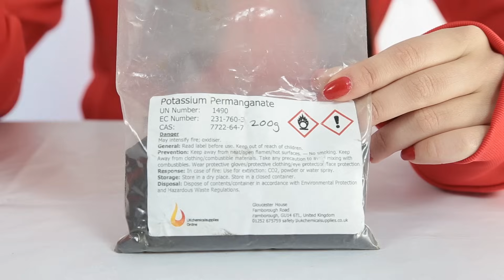Experimento increíble con agua oxigenada (MUY POTENTE)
Experimentos Caseros | En el vídeo de hoy os vamos a enseñar a hacer una sencilla pero increíble reacción química exotérmica con agua oxigenada. Como siempre, ya sabéis que hay que utilizar medidas de protección adecuadas para que no haya ningún tipo de accidente :)

Y si te gusta el EstiloExpCaseros, aquí puedes comprar nuestras camisetas

Envíanos tus cartas y dibujos a:
ExpCaseros
Apartado Postal nº 38088
Madrid, España